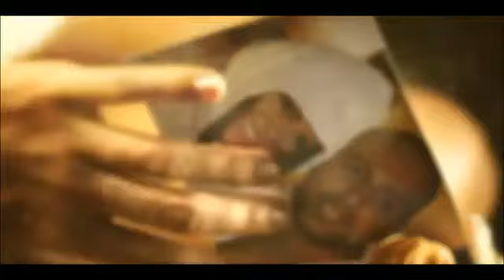Broken Angel Lyrics Arash Feat Helena Official Video توووووب